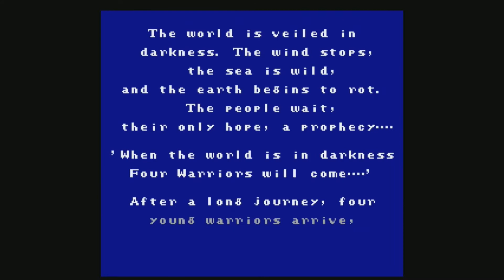jeu-di du rétro #3 : Final Fantasy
Bonjour ,
un nouveau format de vidéos où vous me verrez commencé un jeu rétro ^^
Aujourd'hui , le mythique Final Fantasy
Bon Visionnage

Illustration originale : Yue Lullaby
Musique du générique :   Hollywood Trafic Jam de Doug Maxwell